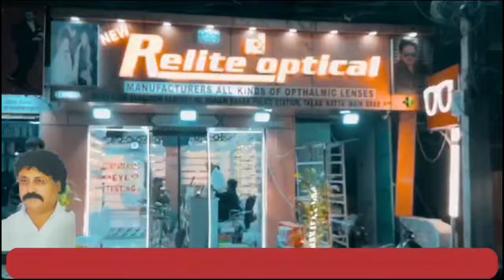Nabi Ki Shan Me Gustaqi Karne Par Madanapet PS Me Complaint Darj | 7h Tv News